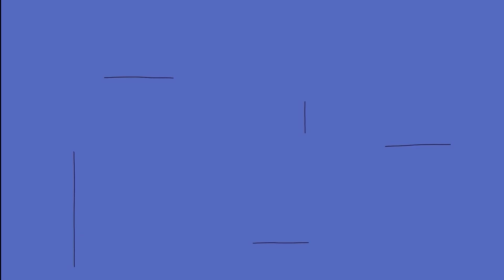Schwanberger Fruzsina & Halmai Erna Etelka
A Moholy-Nagy Művészeti Egyetem Anim szakja nem csak egy képzési program, hanem a magyar animációs világ egyik vezető alkotóműhelye. Az ÉnBudapestem applikáció fejlesztője, a Budapest Brand nZrt. felkérésére a MOME Anim hallgatói rövid animációs filmeket készítettek, amelyben az alkalmazás mellett a színes fővárosi élményeket is bemutatták.

Készítette: Schwanberger Fruzsina & Halmai Erna Etelka